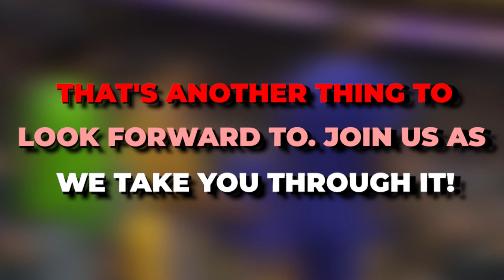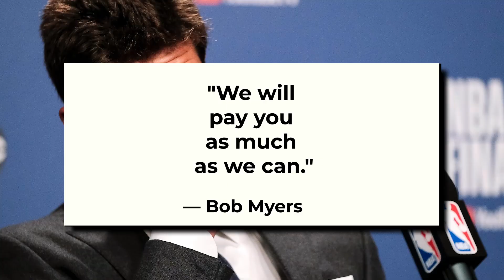Stephen A. Smith BELIEVES Westbrook Will Make A Comeback..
Welcome back to The Sportest. Today on this channel, Stephen A. Smith Says If Russell Westbrook Remains A Laker, He Won't Ever Be as Bad As He Was Last Season. The Lakers off season was filled with lots of trade rumours involving their point guard Russell Westbrook.

However, it looks like Russell Westbrook is staying with the Lakers, with the new NBA season opening next week. Check this video out, as we hear Stephen A. Smith Says If Russell Westbrook Remains A Laker, He Won't Ever Be as Bad As He Was Last Season.

Stephen A.: If Russell Westbrook remains a Laker, he won't ever be as bad as he was last season